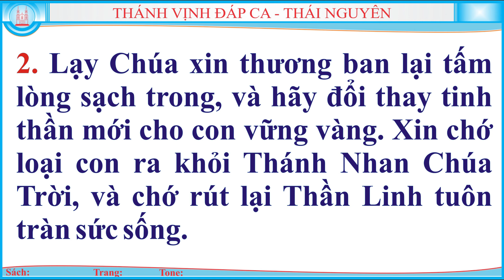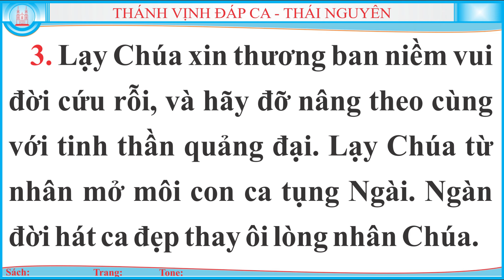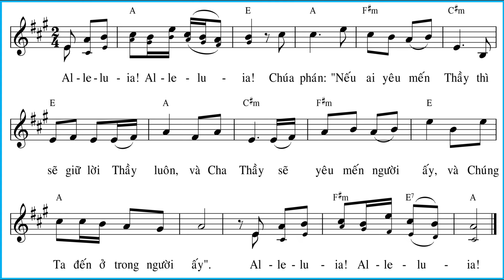Thánh Vịnh 50 Thái Nguyên - CN 24 Thường Niên - Năm C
Thánh Vịnh 50 Thái Nguyên

1/ Nguyện xót thương con theo lòng nhân hậu Chúa. Nguyện xóa tội con theo lượng cả đức từ bi Ngài. Xin rửa hồn con tuyệt gốc hết những lỗi lầm, và thanh tẩy con sạch lâng muôn vàn tội ác.
2/ Lạy Chúa xin thương ban lại tấm lòng sạch trong, và hãy đổi thay tinh thần mới cho con vững vàng. Xin chớ loại con ra khỏi thánh nhan Chúa Trời, và chớ rút lại thần linh tuôn tràn sức sống.
3/ Lạy Chúa xin thương ban niềm vui đời cứu rỗi, và hãy đỡ nâng theo cùng với tinh thần quảng đại. Lạy Chúa từ nhân mở môi con ca tụng Ngài. Ngàn đời hát ca đẹp thay ôi lòng nhân Chúa.

ĐK. Tôi sẽ chỗi dậy, tôi sẽ chỗi dậy đi về cùng cha tôi. (CN 24 TN-C)

Alleluia. Chúa phán: “Nếu ai yêu mến Thầy, thì sẽ giữ lời Thầy luôn, và Cha Thầy sẽ yêu mến người ấy, và Chúng Ta sẽ ở trong người ấy”. Alleluia.